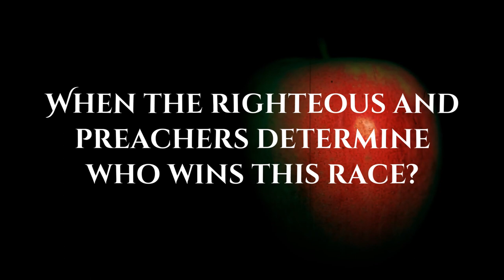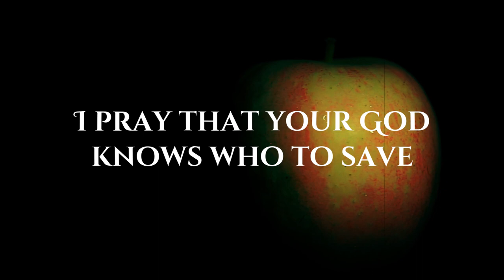Crown The Empire - DOGMA (Lyric Video)